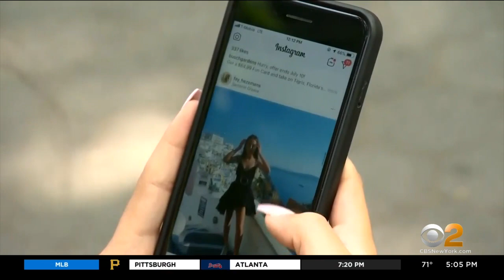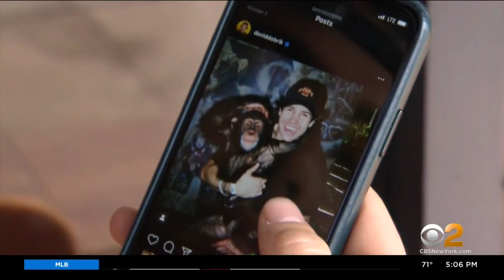3 Connecticut Juveniles Facing Charges After Allegedly Using Instagram Account To Harass Others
A juvenile is facing child pornography charges in suburban Connecticut. Police say that juvenile and two others used an Instagram account to shame and harass other young people, even posting nude photos; CBS2's Tony Aiello reports.